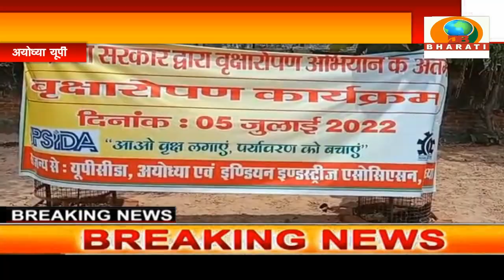अयोध्या: यूपी0सी0डा0 व इंडियन इंडस्ट्रीज एसोसिएशन के तत्वाधान में वृक्षारोपण का कार्यक्रम हुआ संपन्न